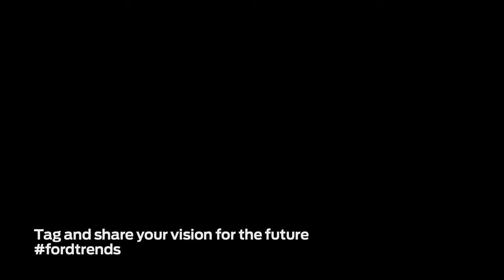Forward with Ford In Their Own Words Jeffrey Powers